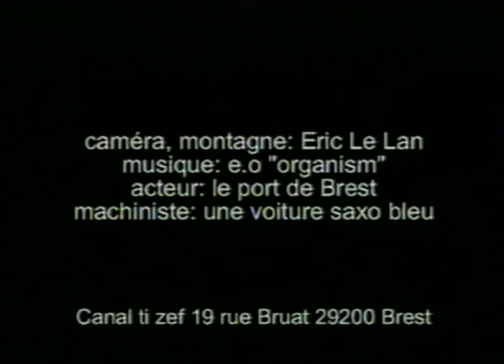La (g)rumeur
Impressions des grues au port de commerce de Brest.
vidéo expérimentale d'Eric Le Lan
réalisation 200?